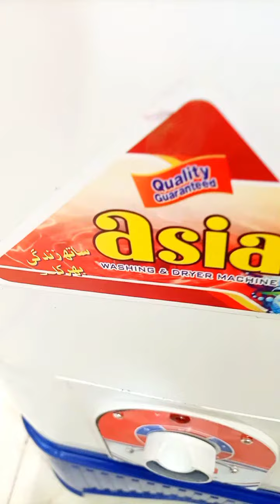Baby Washing Machine | 2022 model machine | small machine | child machine | pastic machine